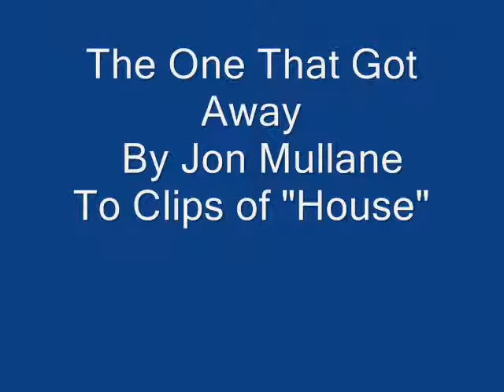The One That Got Away_0001.wmv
Cant Wait for Season 8.  House Preview from previous years.  House and Cuddy, from House (House MD) song by artist called Jon Mullane.  Song is called "The One That Got Away"